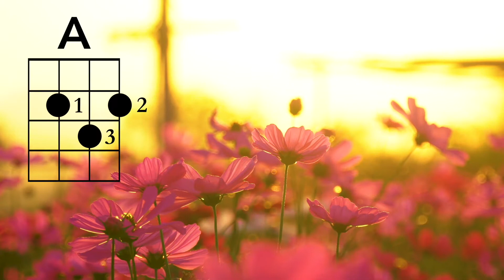Uschool TV S1E14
Students from music charity Doane Uschool show their stuff in weekly episodes.